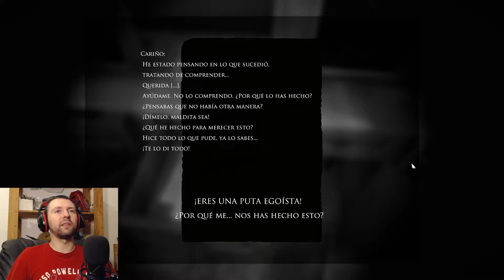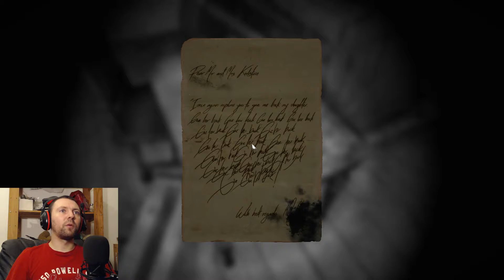RECORDANDO LA PESADILLA - #1 - LAYERS OF FEAR INHERITANCE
Gameplay en español de layers of fear inheritance. El dlc de este juego de terror que subire en dos partes. Acabaremos recordando la pesadilla y pegando algunos grititos. Espero que os guste